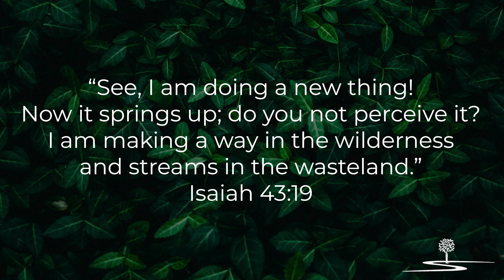A New Way Intro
A New Way Vision for JIBC